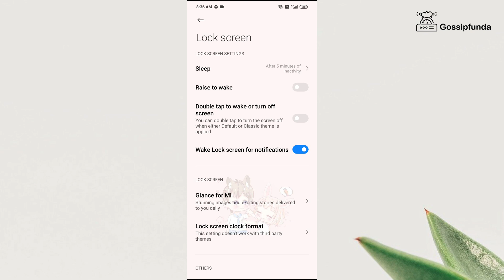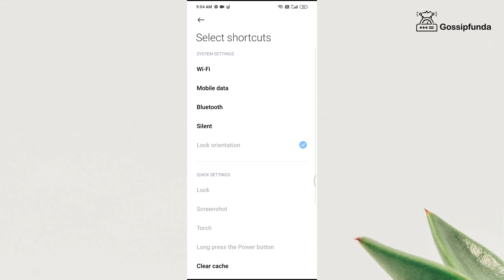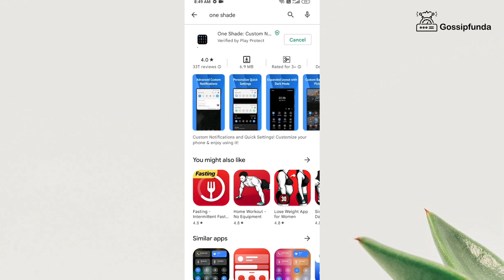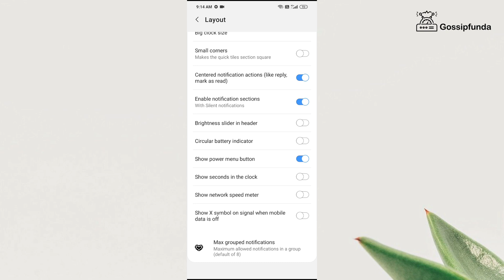Power button not working android | How to open switch off mobile without power button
This video discusses about how to turn off your home screen or turn on your lock screen without using power button or when your Power button not working on your android phone. It also discusses about the method to switch off or reboot your phone without long pressing the home button. Hope this vide will help on how to fix Smartphone Power button too. This is How you can Switch On Phone Without Power Button!

Timeline
0:04- intro
0:18- first tips(double tap)
0:44- second tip(quick ball)
1:33- third tip(button shortcuts)
2:00- fourth tip(one shade)

how to open phone without power button and volume
how to open switch off mobile without power button

1. Link to the short in question
2. Link to your YouTube channel (for ownership verification)